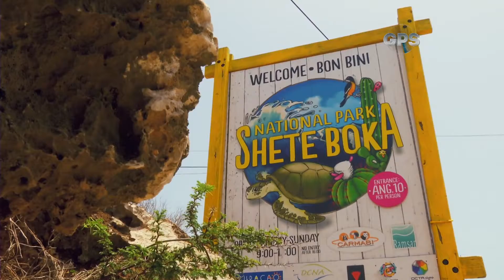Curazao y sus bellezas naturales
GPS 22 de julio de 2016 Bloque 3
Curazao turismo ecológico por Alejandro Mazuera
Adele - Send muy love (To your new lover) por Andrés Pulido
GPS CM&